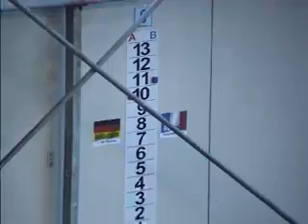EuroCup 2012 Final - Round 2-3